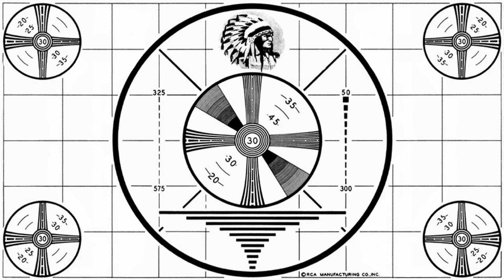TV Test Pattern with Pink Noise